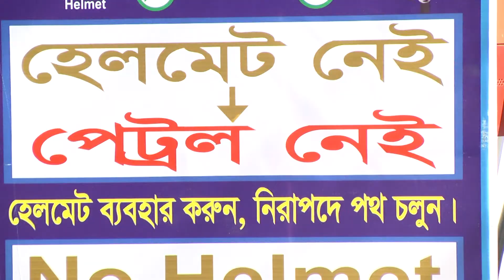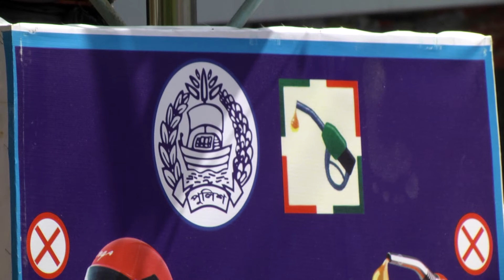অভিযান নো হেলমেট নো পেট্রোল ভিডিও 2